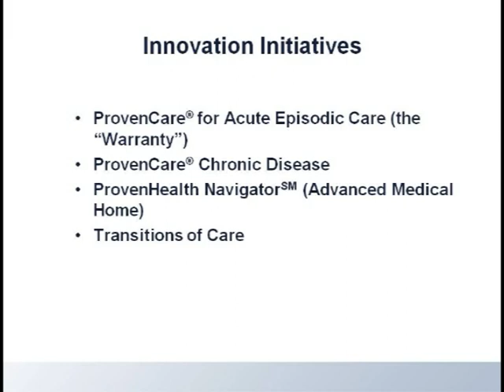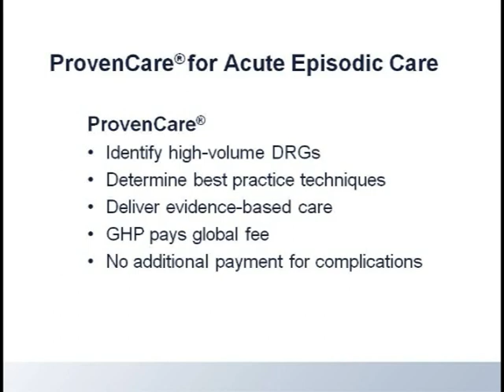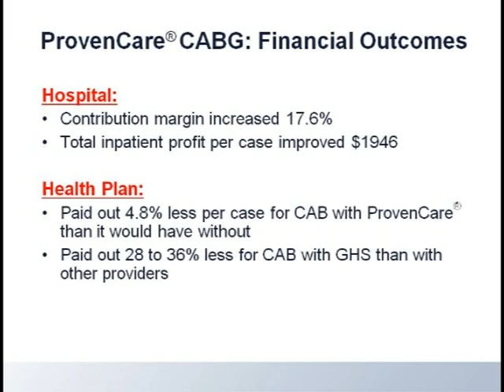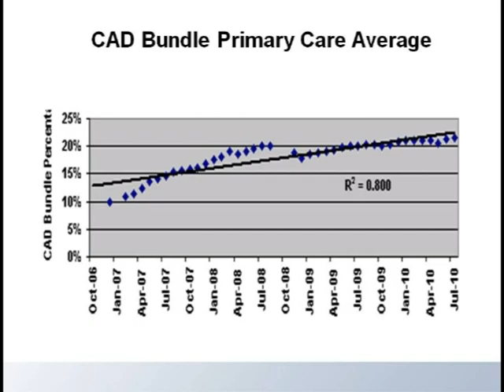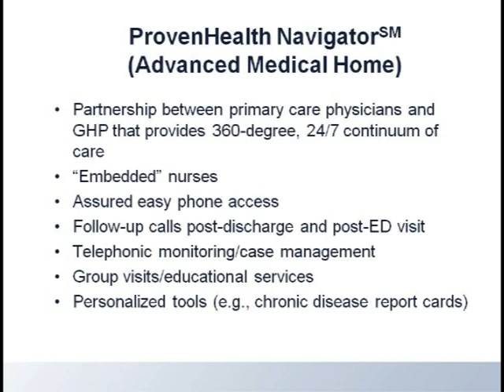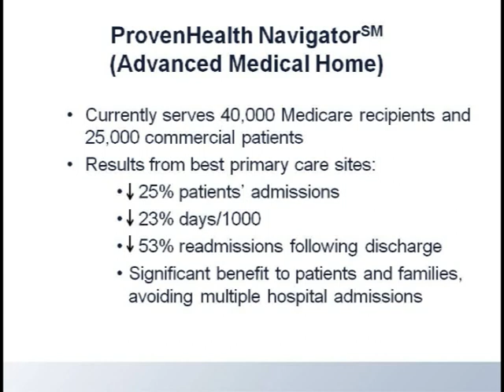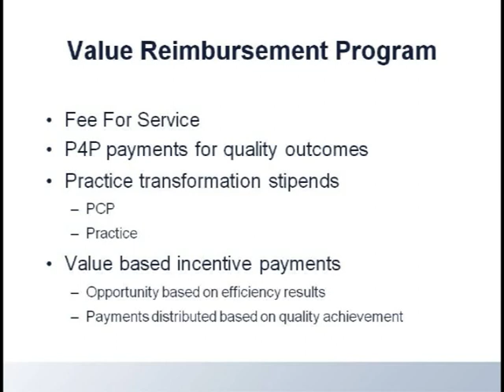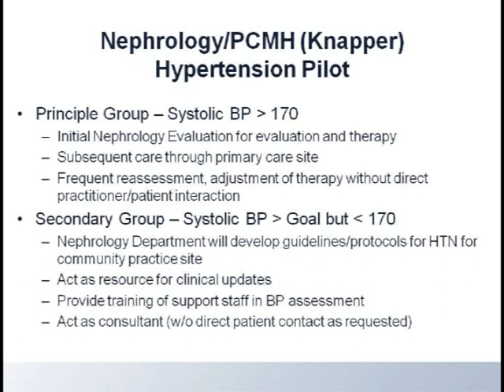Howard Grant: Geisinger's Payment Reform Successes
| Dr. Howard Grant, chief medical officer at Geisinger Health System in Danville, Penn., shares how Geisinger improved its patient care under its innovative delivery model that includes global payments.